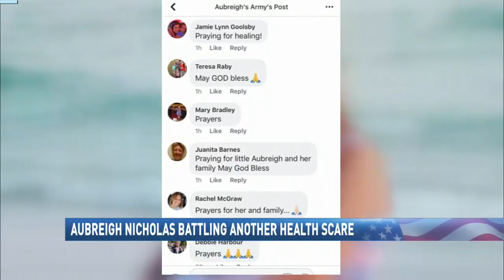Aubreigh Nicholas in critical condition, community support remains strong - NBC 15 News, WPMI